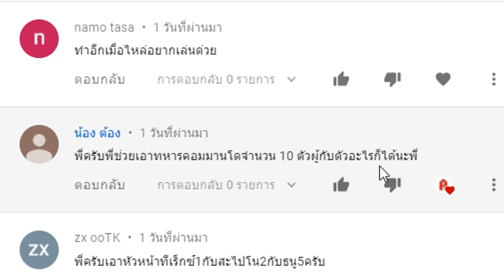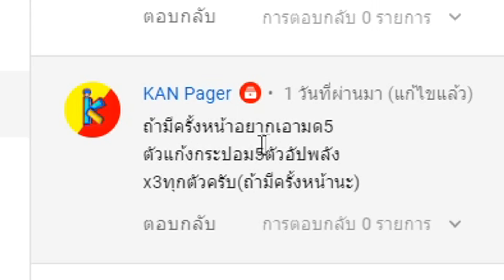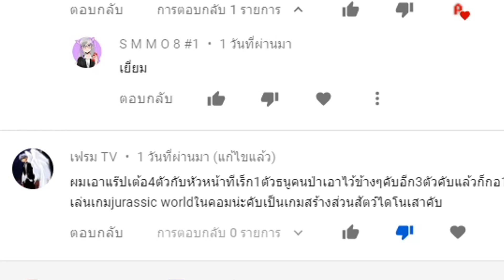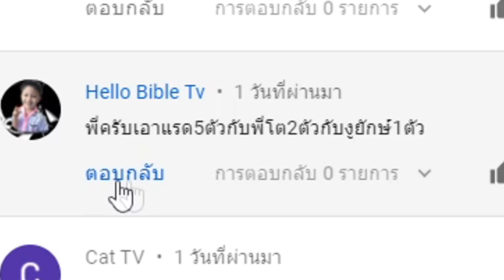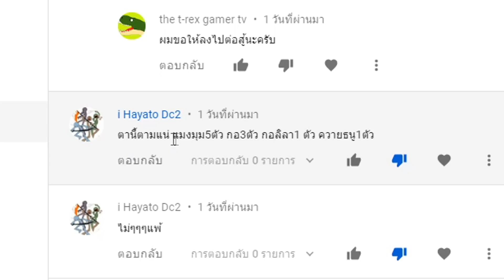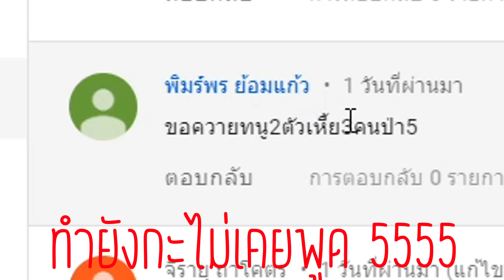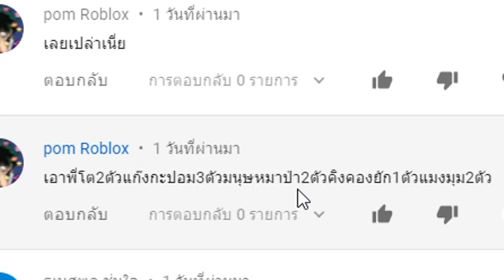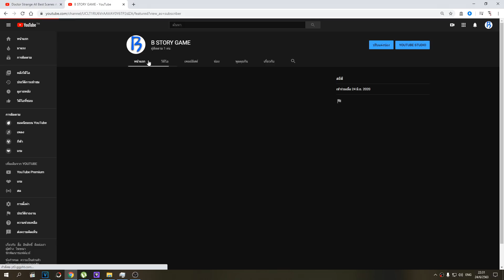จัดทีมสู้กับเเฟนคลับ 10 ตัว EP2 - [ animal revolt battle simulator ]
สำคัญ !! ***

ผมพร้อมจะเเก้ไข เ(เละขอโทษเรื่องภาษาไทยของผมอาจเขียนผิดบ่อยๆ)